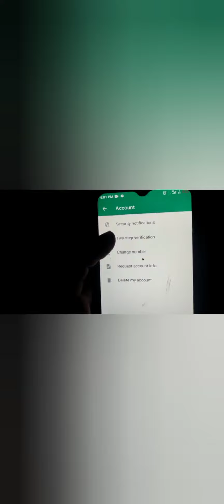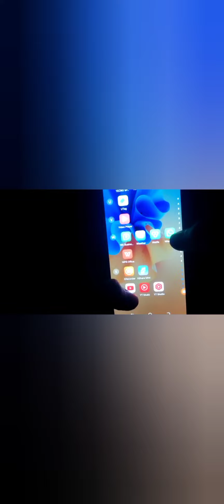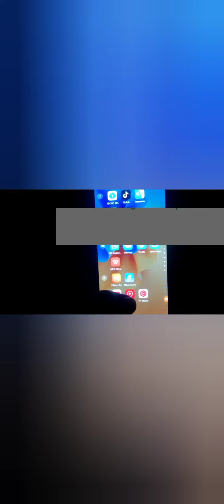WhatsApp pe lock kaise lagaye Whatsapp mein lock kaise lagaye व्हात्सप्प में लॉक कैसे लगाये.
WhatsApp pe lock kaise lagaye Whatsapp par lock kaise lagaye व्हात्सप्प में लॉक कैसे लगाये